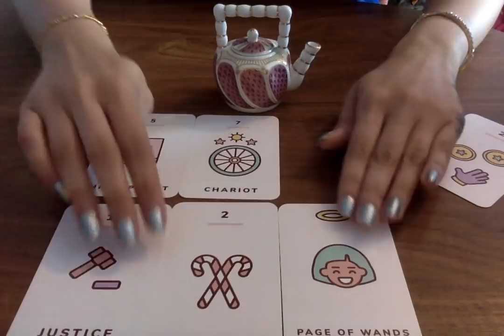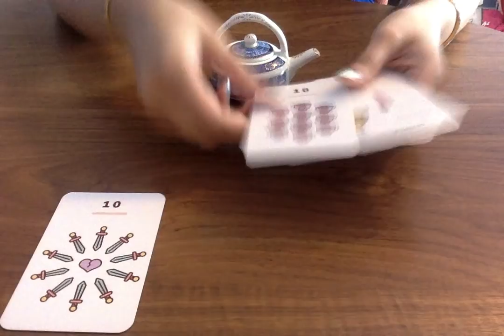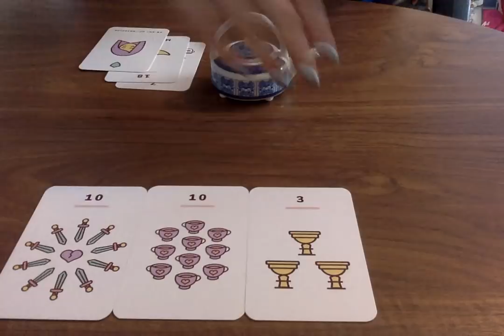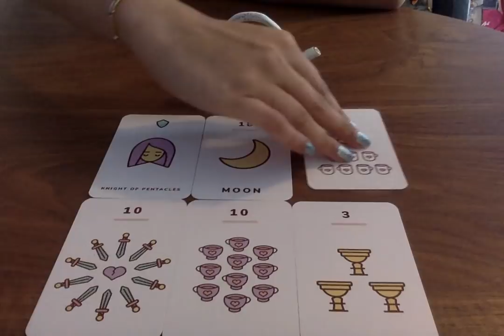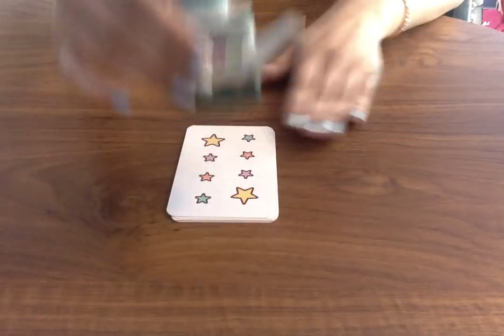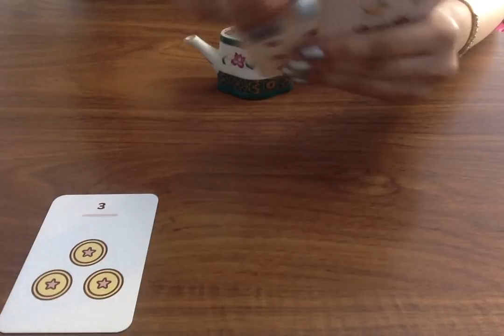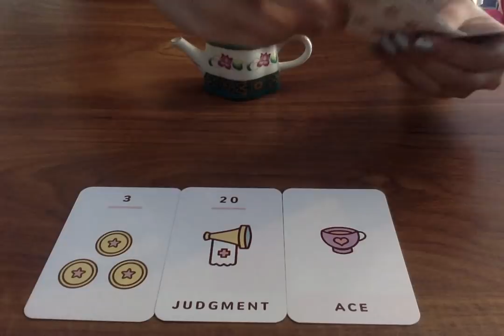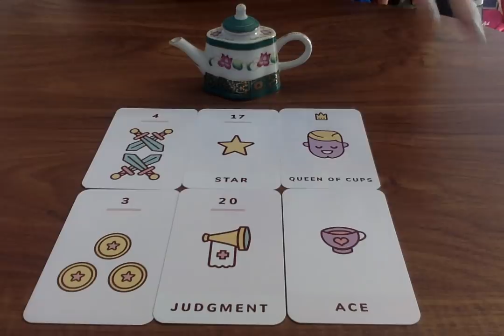PICK A TEAPOT *WHAT'S COMING IN 2020?* 😱☕️ PSYCHIC TAROT READING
Timestamps 🔮
Group 1: 2:29
Group 2: 7:46
Group 3: 15:35

Decks Used:
1) Kawaii Tarot

I MADE A NEW WEBSITE 💖 SHOP ALL MY HANDMADE Intention Manifesting Spiritual Items:

🌻CHAKRA CLEANSES:
(Cleanses are done in conjunction to your energy, with deep meditations and intentions  to clear blockages in the body).

🌟SOME OF MY FAVOURITE TAROT DECKS AND RECOMMENDATIONS:
The Original Rider-Waite Tarot Deck
Everyday Tarot
Mystic Mondays Tarot
Golden Universal Tarot
Pixie’s Astounding Lenormand Tarot
After Tarot
Neo Tarot
Work Your Light Oracle Cards
The Romance Angels Oracle Cards by Doreen Virtue
Tarot of New Vision
Universal Tarot; Mini Tarot Cards
Fashion Oracle Cards
Kawaii Tarot
Fountain Tarot
Earth Magic Oracle Cards
Tarot of Sexual Magic
The Goddess Guidance Oracle Cards
Wisdom Of The Oracle Cards
Cosmic Woman Tarot
Ok! Tarot

You can also go to my channel, click the about tab and find my email there. It is not written here for spam purposes.